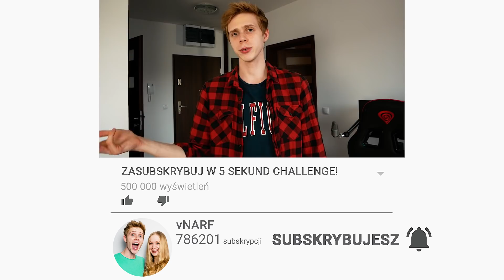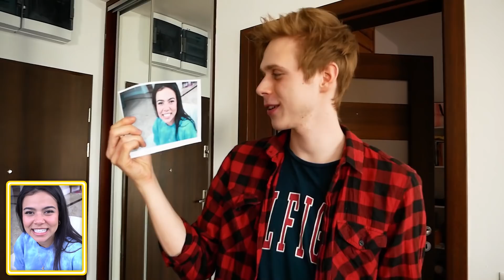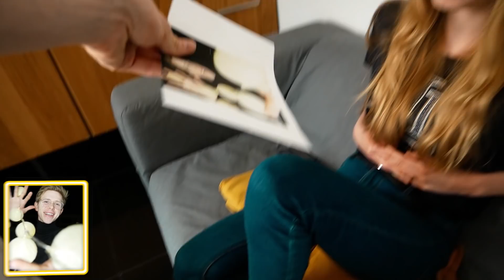ROZPOZNAJ YOUTUBERA PO KAWAŁKU ZDJĘCIA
Twoim zadaniem jest odgadnąć JAKI TO YOUTUBER tylko po małym fragmencie zdjęcia! Jeżeli uda Ci się to więcej razy, WYGRASZ WYZWANIE!!
ZOBACZ TEŻ NASZE PODOBNE CHALLENGE NA CZAS!!

Heeejka! W dzisiejszym wyzwaniu będziemy rozpoznawać popularnych, polskich YouTuberów po fragmencie zdjęcia. Wzajemnie przygotowujemy sobie różne ucięte zdjęcia, na których znajduje się tylko niewielki kawałek ciała danego youtubera. Będziemy zgadywać po oczach, brwiach, czole, tatuażach czy po jeszcze innych miejscach! Ten kto częściej będzie zgadywać jaki to youtuber - wygrywa challenge! Kto to będzie? I jak poradzicie w tym wyzwaniu sobie Wy? Obejrzyjcie film do końca i sprawdźcie czy pójdzie Wam lepiej niż komuś z nas!
Codzienne zdjęcia i filmiki z naszego życia!